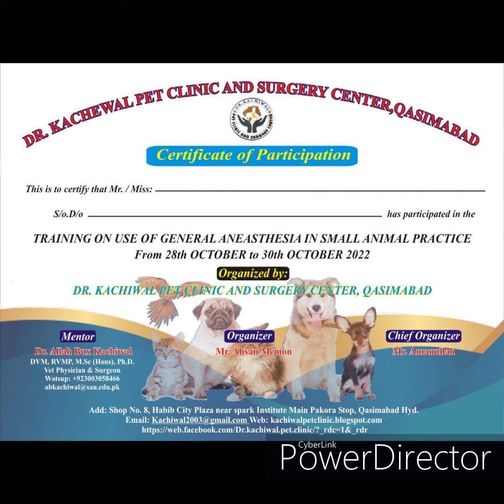USE OF DIATHERMY IN SMALL ANIMAL SURGERY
Aslam-o-Alakum
This is Dr. Allah Bux Kachiwal Professor and Chairman, Department of Physiology and Biochemistry, Sindh Agriculture University Tandojam This training  is performed by me to train team of students to improve surgical skills in diathermy.